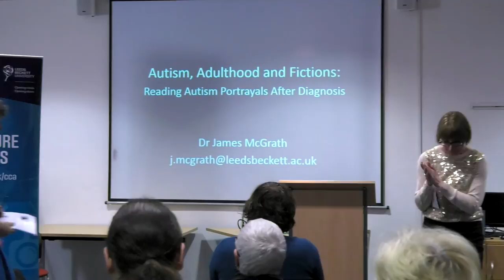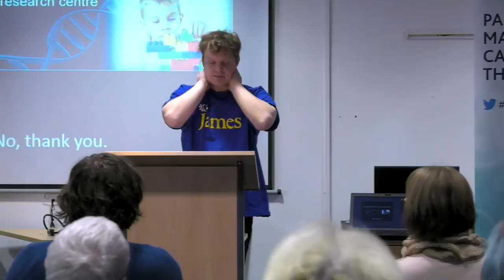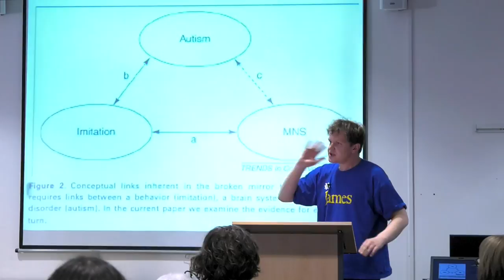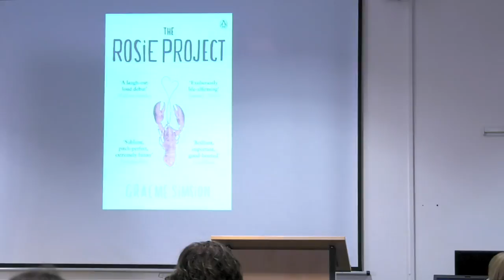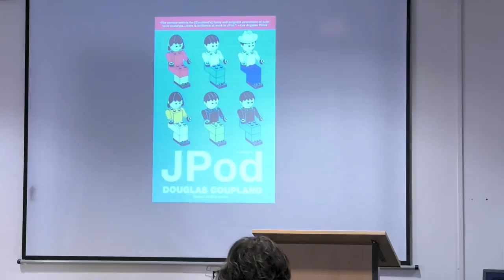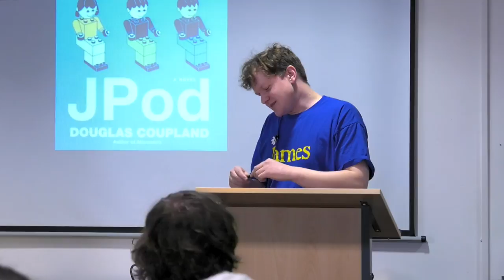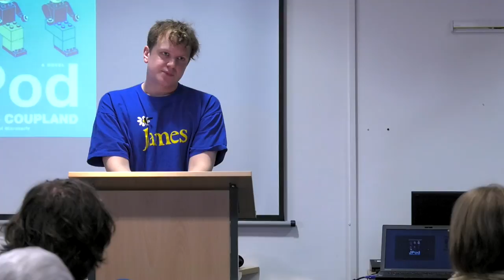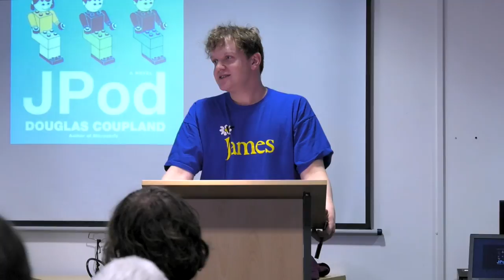"Autism, adulthood and fictions: reading autism portrayals after diagnosis" - Dr James McGrath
The talk, ‘Autism, adulthood and fictions: reading autism portrayals after diagnosis’, was given by Dr James McGrath, a Senior Lecturer in Cultural Studies at Leeds Beckett University.

The event coincides with Disability History Month and forms part of Leeds Cultural Conversations series programmed by the Centre for Culture and the Arts at Leeds Beckett.

Dr McGrath, whose book Naming Adult Autism will be published by Rowman & Littlefield International next year, said: “Autism and fiction have an odd relationship. Many diagnosticians count a person’s enjoyment of fiction amongst indications that he or she is probably not autistic. And while countless novels, films and TV series have featured autistic adult characters, people with autism are largely unrecognised as readers and viewers of these portrayals.”

The talk combines literary criticism with a post-diagnosis view of how autism is depicted in contemporary culture.

Dr McGrath  addresses aspects of gender, class, and disability itself in relation to autistic identities, and will also considers the wider potential of culture in shaping and challenging expectations placed on autistic adults.